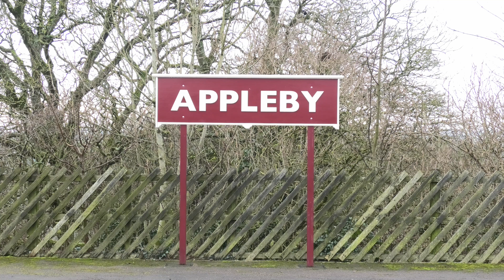Northern Trains 158s at Appleby and Lazonby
Filmed on 15th January and 22nd January 2022.

This video is a compilation of Northern Trains class 158 diesel multiple units seen when I was out and about on the Settle and Carlisle Railway.

At Appleby (15th Jan) we see:
- 1E65, the 1340 Carlisle to Leeds, consisting of unit 158816
- 2H86, the 1049 Leeds to Carlisle, consisting of unit 158853

At Lazonby & Kirkoswald (22nd Jan) we see:
- 1E65, the 1340 Carlisle to Leeds, consisting of unit 158784
- 1M53, the 0919 Leeds to Carlisle, consisting of unit 158755
- 2H86, the 1049 Leeds to Carlisle, consisting of unit 158784